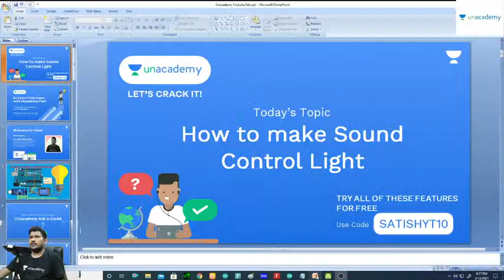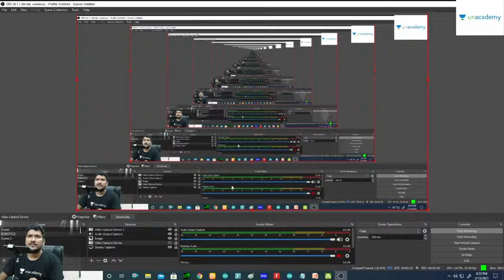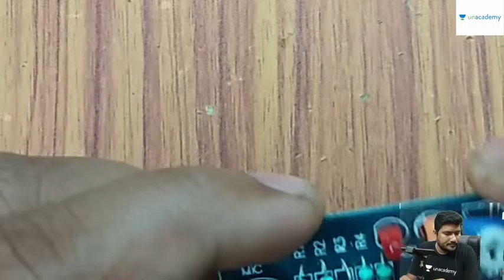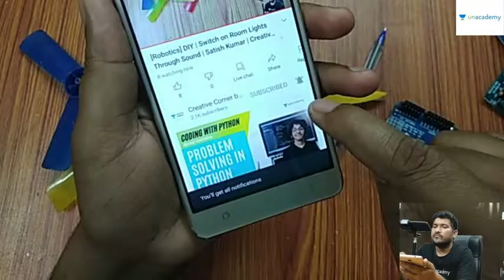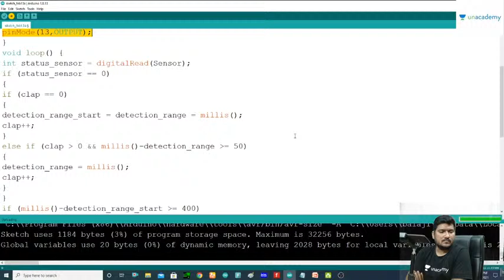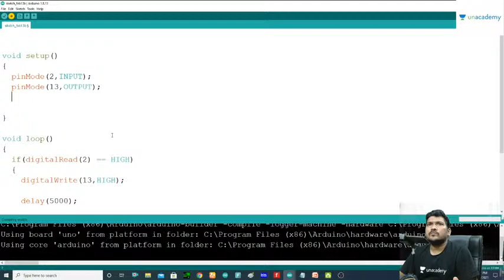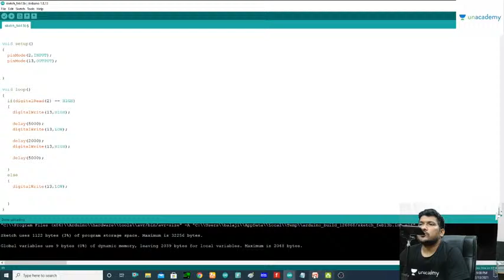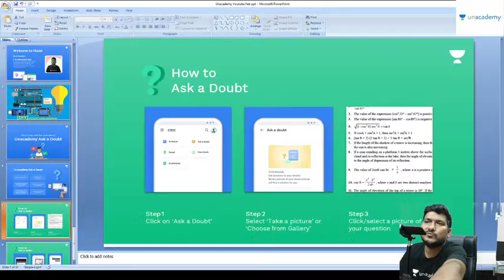[Robotics] DIY | Switch on Room Lights Through Sound | Satish Kumar | Creative Corner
Satish Kumar Raut, an Electronics Engineer, has been working in the field of robotics for 5 years and have worked on various projects, from simple wired robots to service robots including Arduino based projects.

He is an Educator with Creative Corner and teaches Robotics on the Unacademy Learning App.

Wondering how to Ask a Doubt?

1. Download/Update the Unacademy App from Play Store
2. Click on the ‘Ask a Doubt’ tab on the app
3. Upload a high-resolution picture of the doubt
4. Click send
5. A solution will be shared with you within a few hours
6. Are you as excited as we are? Click on the link to ask your doubt now!

In this session, Satish Kumar is going to teach you how you can switch on and off your room lights only through sound.

Simply sit at home and learn how to transform products into automated ones.